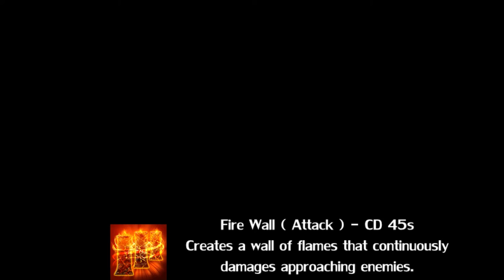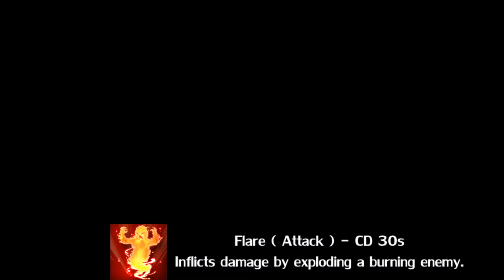Tree of Savior - Pyromancer Skills ( Adv. Wizard )